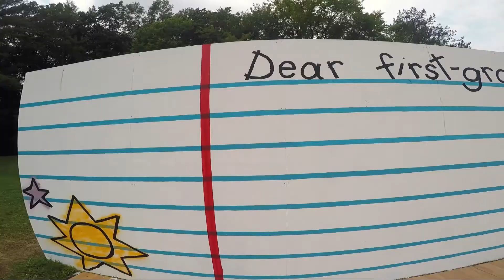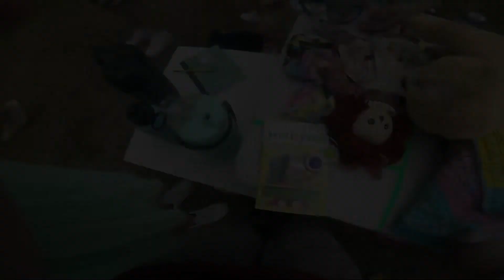BTS of Junie B Jones JR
As we celebrate our extraordinary summer coming to a close, we want to take a quick minute to recognize all of our sweet actors that worked tirelessly to produce THREE musical productions! Congratulations on a job well done - we are so proud of you and can’t wait to open our next chapter, Fall 2021.